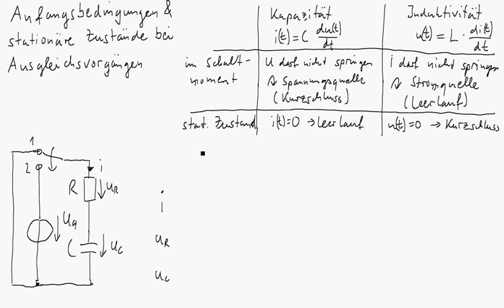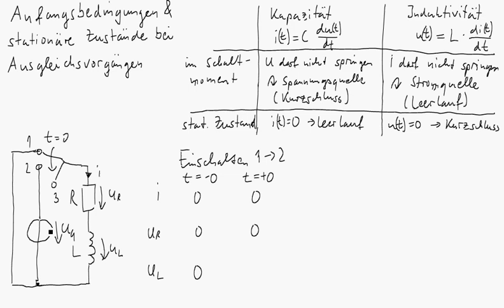Wie bestimmt man die Anfangsbedingungen und stationären Zustände bei Ausgleichs- & Schaltvorgängen?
Im Video wird zunächst ganz allgemein aus den Strom-Spannungs-Beziehungen für Kapazitäten und Induktivitäten hergeleitet, wie sich diese Bauelemente im Schaltmoment und im stationären Zustand verhalten. Die Erkenntnisse werden dann genutzt, um die Anfangsbedingungen und stationären Zustände für einige beispielhafte Schaltungen zu ermitteln.